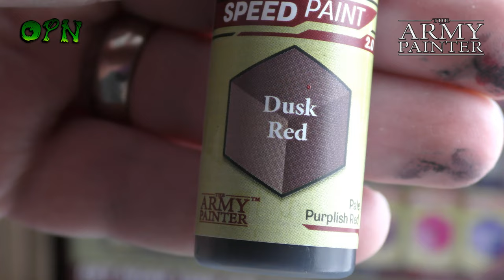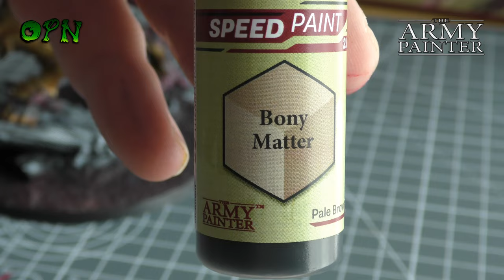HOW TO PAINT ANGRON SUPER EASY TUTORIAL TO FOLLOW